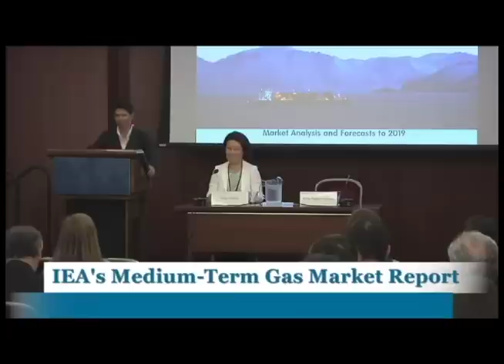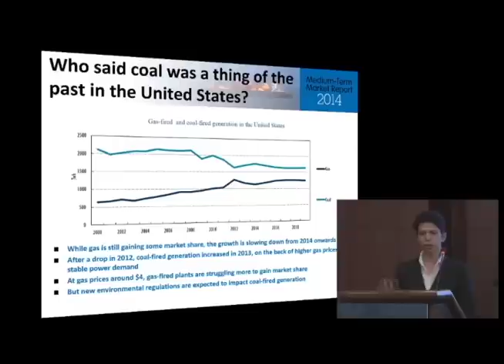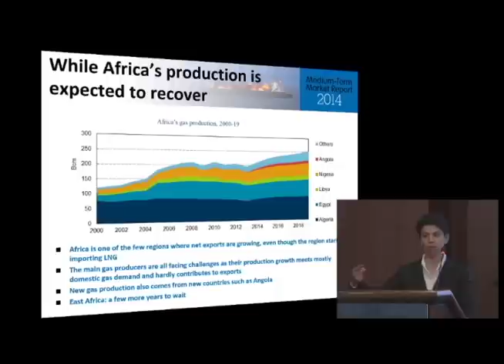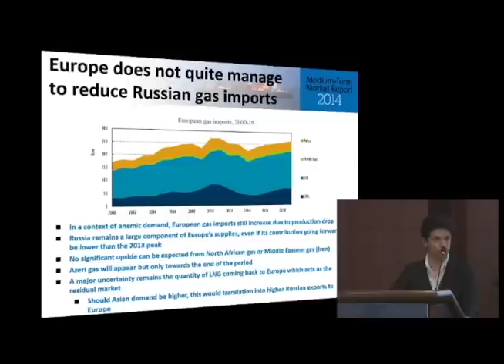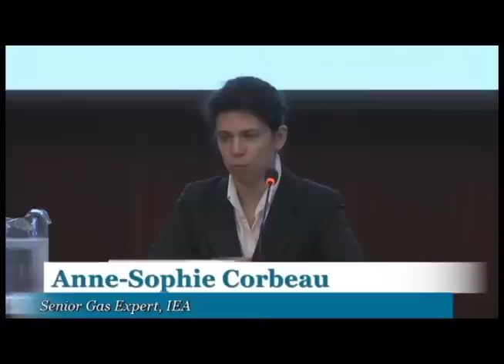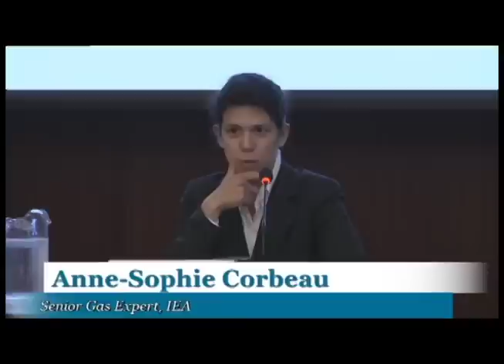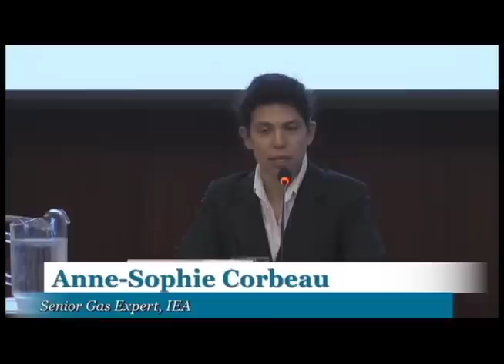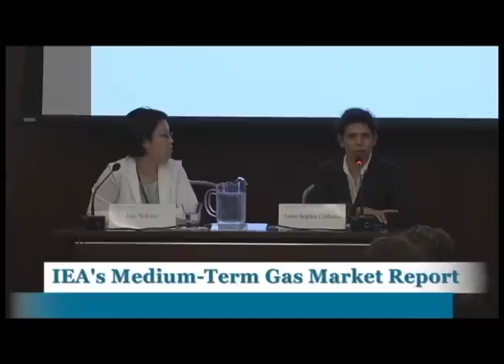IEA's Medium-Term Gas Market Report